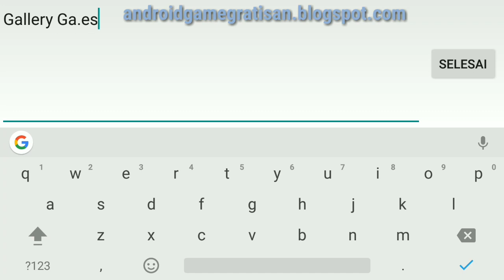Tutorial & Misi Level 1, AC: Identity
Video Tutorial gameplay dan misi 1, yang ditugaskan untuk membunuh 3 Mercenery sebagai Main Objective dan 5 Miitia Soldier sebagai Challenge. Mudah sih, jadi bisa di atasi 😁 hehehe

Video iseng dari gamer berbudget rendah. Yang pentingkan nikmati gameplay-nya kan 😀